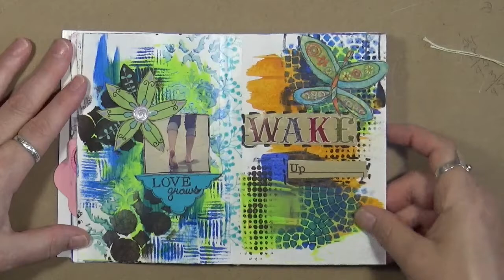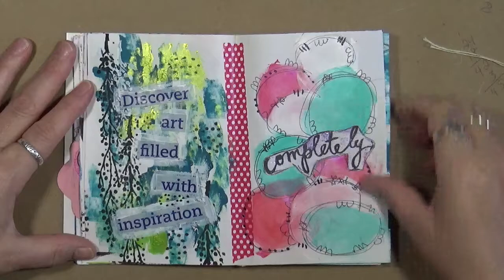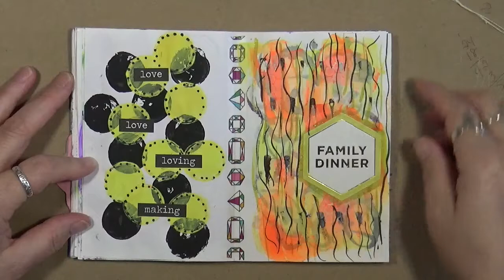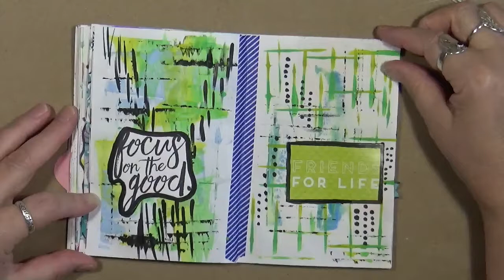Painted Words Flip Thru